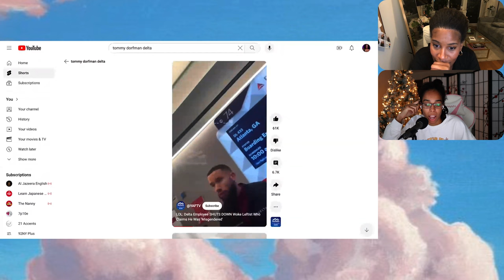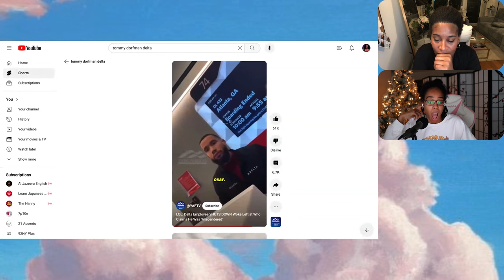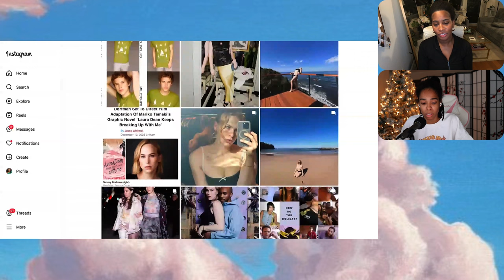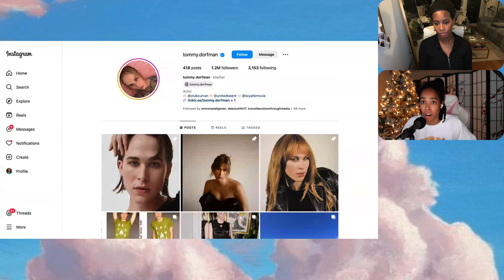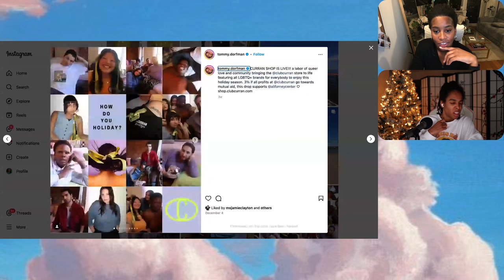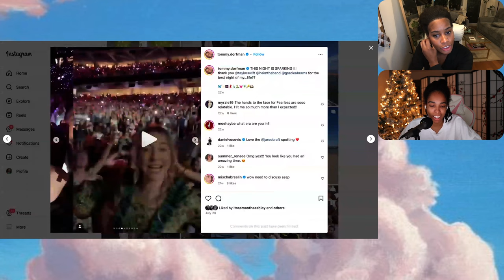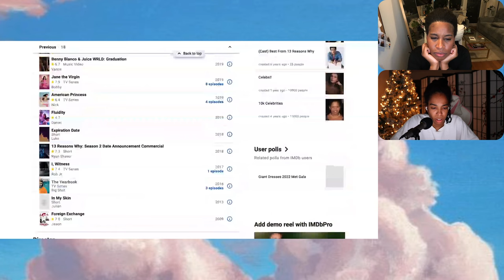TRANSPHOBIA OR TRANSGENDER-KAREN???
Tommy Dorfman VS Delta: Where is the Customer Service?! In episode 4 of Trainees we discuss 13 reasons why star: Tommy Dorfman's experience getting misgendered by Delta employees, the boring right wing's response, and how Tommy whiteness makes a seemingly simple transphobic exchange nuanced.